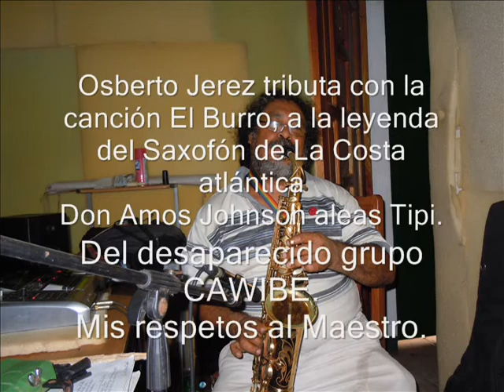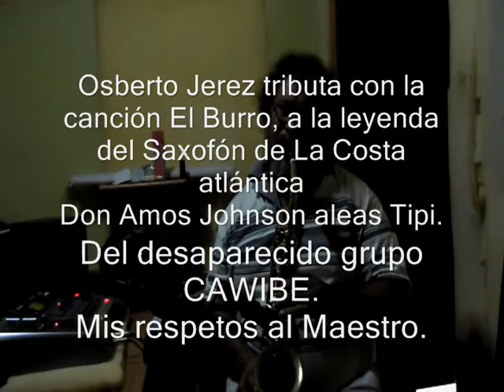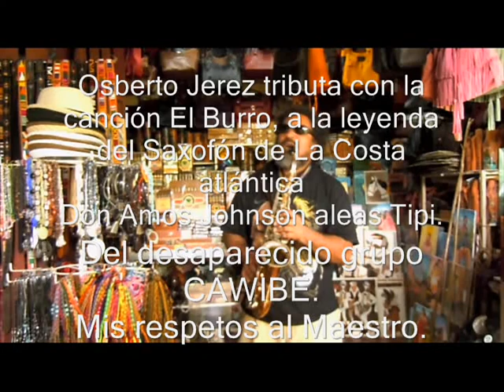El Burro Interpretado por Osberto Jerez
Tributo al legendario saxofonista de la Costa atlántica Amos Johnson alias tipy(Q.P.D), del desaparecido grupo CAWIBE..Mis respetos y admiración.